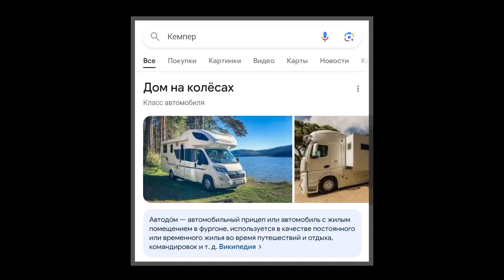С этой крышей что-то не так | Plants vs Zombies ( Первоапрельский спешл ) который задержался...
Добавить нечего...

А подождите... Есть!

pvz,plantsvszombies,теории.